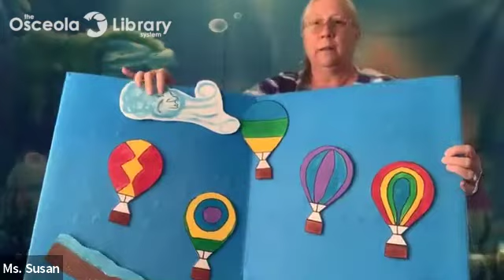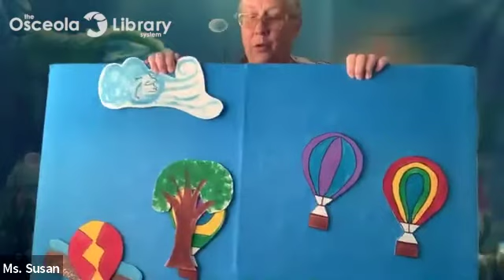Storytime Friends - Poetry with Ms. Susan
Stories come alive when Ms. Susan plays, sings songs, and reads her favorite tales. every week for links to join her Live on Zoom. This week's theme: Poetry!